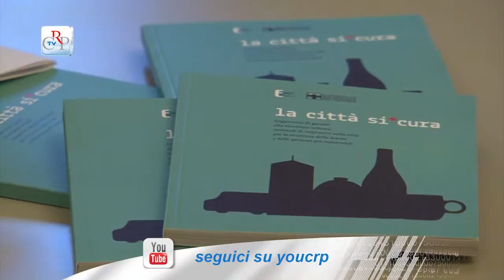Città sicura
Con l'appuntamento di Vallemosso (Biella), di venerdì 7 giugno (alle 16.30 in Sala Biagi, via Roma 42), si conclude il primo ciclo di presentazioni del progetto "La città si*cura", promosso dalla Consulta delle Elette del Piemonte. Un piccolo manuale indirizzato in particolare alle donne per muoversi in città in tutta sicurezza. A settembre riprenderanno le presentazioni in altri comuni del Piemonte.